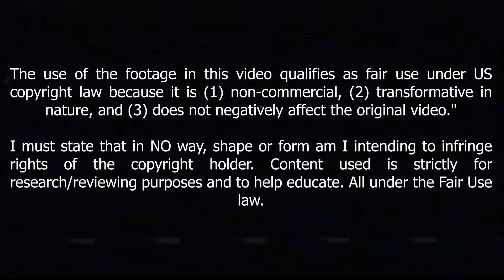Xeka Deserves More Attention in The 2021/2022 Season !